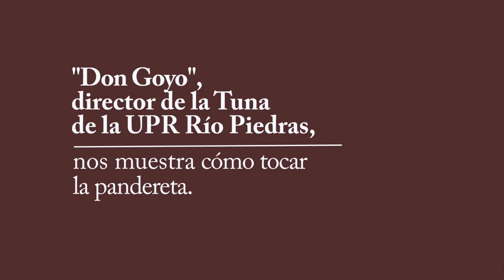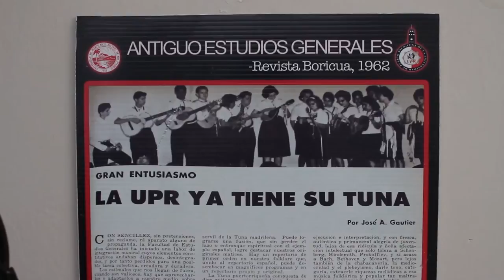Don Goyo, una leyenda de la UPR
dialogodigital.com / Entrevistamos a Gregorio Acevedo, mejor conocido como "Don Goyo", director de la Tuna de la UPR de Río Piedras.

Vídeo y edición por Janice Mejías. Entrevista por Glorimar Velázquez.